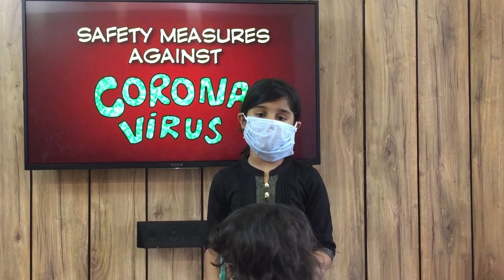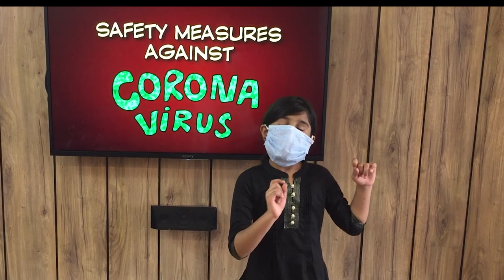Corona virus Safety # measures # Tips # kids' teacher # Aadya and Jiu # imp COVID 19 for kids#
COVID -19 TIPS  WITH AADYA

Basic protective measures against the corona virus

1) Wash your hands frequently Regularly and thoroughly clean your hands with an alcohol-based hand rub or wash them with soap and water.

2) Maintain social distance Maintain at least 1 meter (3 feet) distance between yourself and anyone who is coughing or sneezing.

3) Avoid touching eyes, nose and mouth Why? Hands touch many surfaces and can pick up viruses. Once contaminated, hands can transfer the virus to your eyes, nose or mouth. From there, the virus can enter your body and can make you sick.
4) Practice respiratory hygiene Make sure you, and the people around you, follow good respiratory hygiene. This means covering your mouth and nose with your bent elbow or tissue when you cough or sneeze. Then dispose of the used tissue immediately.
5) If you have fever, cough and difficulty breathing, seek medical care early Stay home if you feel unwell. If you have a fever, cough and difficulty breathing, seek medical attention and call in advance. Follow the directions of your local health authority.

6) Stay informed and follow advice given by your healthcare provider Stay informed on the latest developments about COVID-19. Follow advice given by your healthcare provider, your national and local public health authority or your employer on how to protect yourself and others from COVID-19.